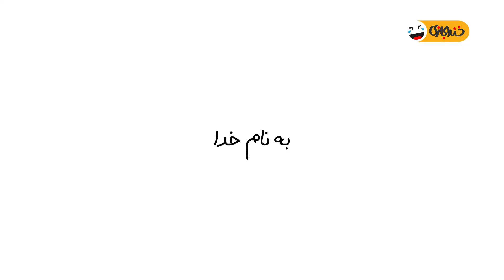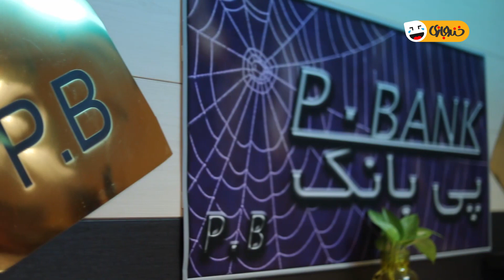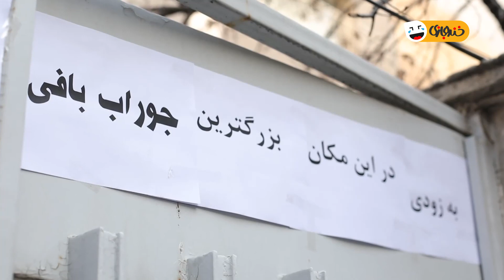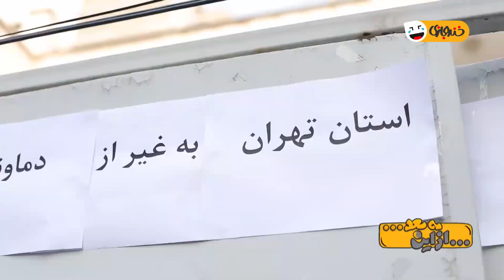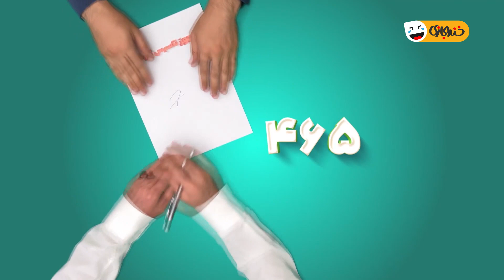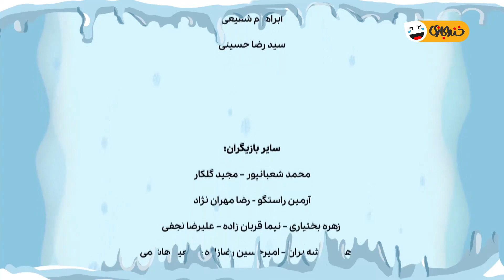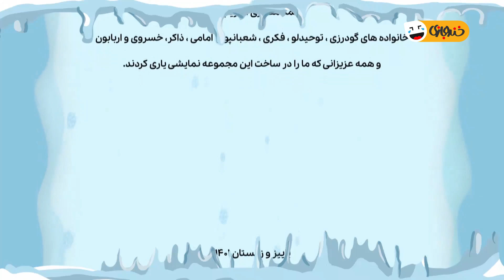حالا واسه ما خفاش شده! 😆 سریال طنز و خنده دار جدید از این به بعد (بهمن 1401) 😁 قسمت 17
قسمت هفدهم سریال کمدی ایرانی از این به بعد 😃 با حضور مهدی امینی خواه
این قسمت: حمایت از واحدهای تولیدی
درباره سریال طنز از این به بعد 😉👇
مجموعه نمایشی «از این به بعد» در قالب طنز آیتمی و با موضوع اجتماعی به کارگردانی آرمین قاسم‌زاده و تهیه‌کنندگی آرمین فکری در 52 قسمت تهیه شده است.
این مجموعه با حضور امیر عضد (طنزپرداز)، با هدف افزایش دانش قضایی و حقوق شهروندی بینندگان ساخته شده است و با ورود به مسائل روزمره اجتماعی روند قبلی و روش جدید هر خدمت نوینی در عرصه‌های قضایی و حقوقی را به مخاطبان نشان می‌دهد.

عوامل سریال خنده داراز این به بعد 😉👇

بازیگران:
گیتی معینی
آرش نوذری
رامین ناصرنصیر
سیروس همتی
 شهرام عبدلی
آذین رئوف
یزدان فتوحی
آرش میراحمدی
 محمدشعبانپور
 فربود شکرایی
 آرمین راستگو
 زهره بختیاری
 سعید هاشمی
 علیرضا نجفی
 احمد بیستونی
 محمد خوشبخت
 رضا مهران نژاد
 احمدرضا صادقی

کارگردان:
 آرمین قاسم‌زاده

ژانر: کمدی